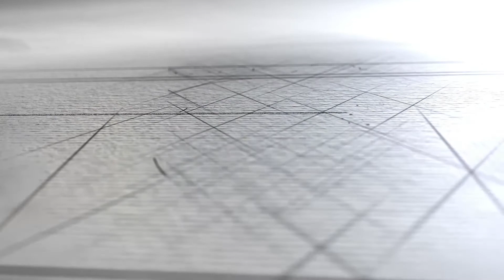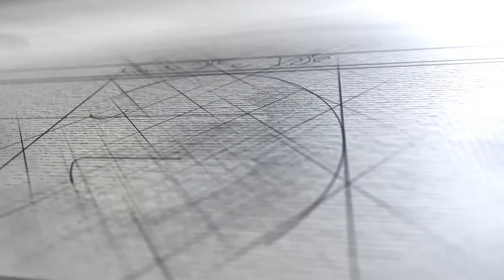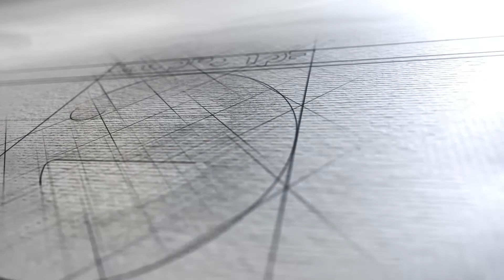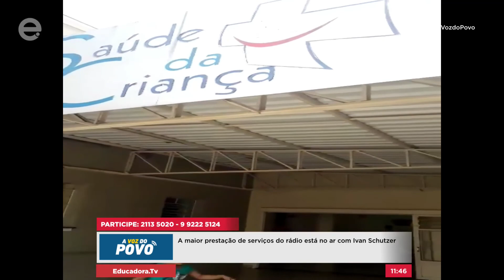A Voz do Povo (14/02/18) Parte 2